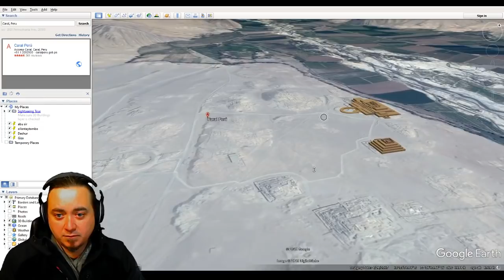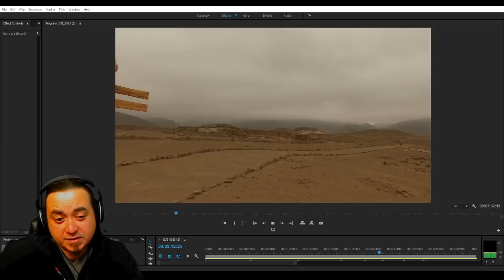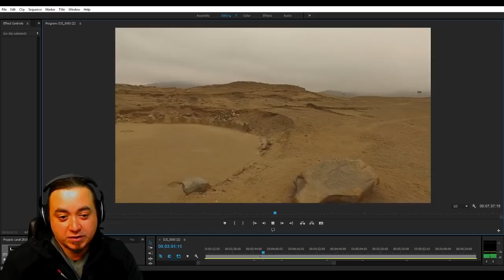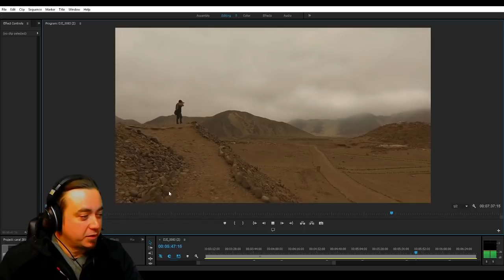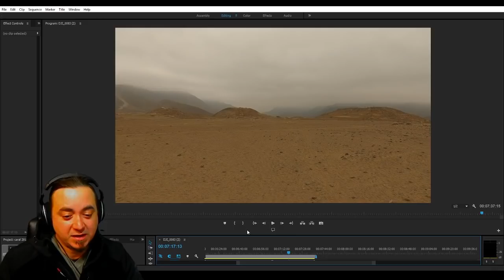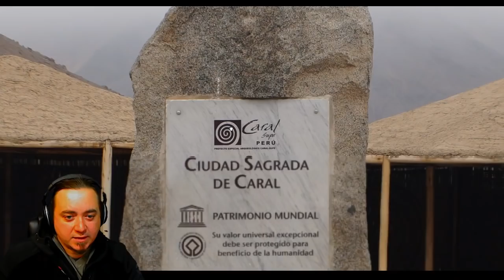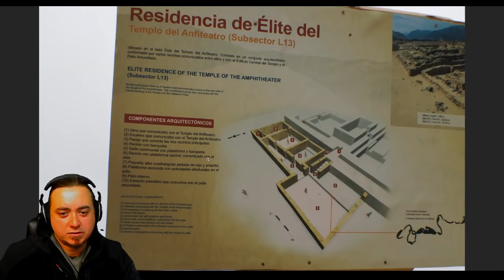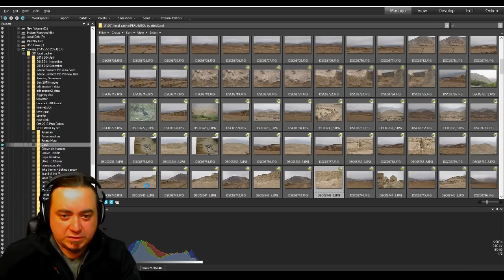UnchartedX Live Stream - reviewing Caral in Peru, and testing stream setup!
Just testing my live stream setup, and doing a review of Caral, in Peru. Interaction with chat, and i waft over a wide range of topics. I really wasn't expecting an audience! Honestly I was just going to test the setup, do a brief stream of my material then perhaps delete it, or leave it unlisted... but to my surprise I had people tuning in immediately. Thanks to those that did! I will schedule the next live stream ahead of time, and I will be much more prepared!

II think I spent most of this talking to chat rather than about the site... I'm new to youtube's live streaming, hopefully I'll get the hang of it eventually!